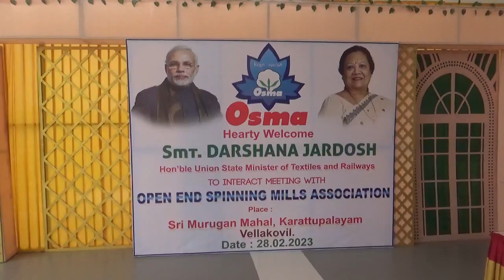KANGAYAM VELLAKOVIL CENTRAL MINISTER OF VISIT